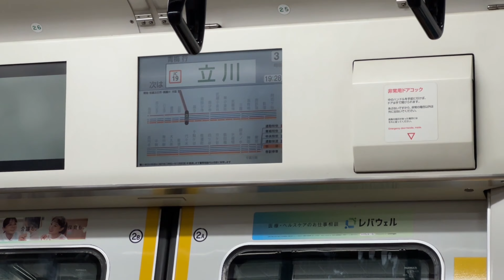JAPAN VLOG 🇯🇵 birthday preparation p1{ Sending you lots of love on your special day!Happy birthday}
Wishing you a day filled with joy and love as you celebrate another year of life.
May all your dreams and wishes come true on your special day. ...🎂💗birthday